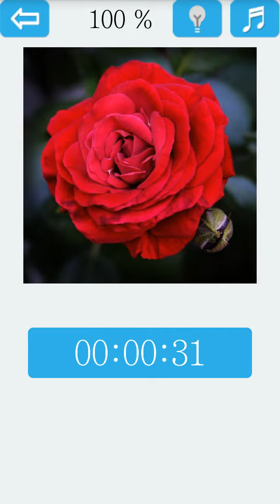ジグソーパズル：花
花のジグソーパズルは、単独でする良いゲームです。花の写真で作ったパズルゲームをお楽しみください！

花好きですか？もしそうなら花の写真で作った花のジグソーパズルゲームをお楽しみください。

誰かを待っている時間がうんざりするときの花のジグソーパズルをすると、もはや退屈しません。
地下鉄やバスの中で花のジグソーパズルゲームをして頭を撫でてみると、時間が矢のように過ぎていきます。

好きな音楽を聴いたり、コーヒーを飲む飲みながら花のジグソーパズルをすると人生余裕ものです。
単純な暇つぶしゲームに比べて集中力の向上や脳啓発など、さまざまなプラスの効果を提供する伝統的な花のジグソーパズルゲームです。

花のジグソーパズルは、50個の無料のパズルの画像を提供しやすく、履きUIで作られています。
複数人が同時に複雑なゲームとは異なり、静かに一人でするゲームです。
複雑で精神のないゲームに疲れた方に余裕をプレゼントするパズルゲームです。

ゲームで提供されるすべてのパズルの画像は無料です。
花のジグソーパズルゲームは無料であるだけでなく、子供からおばあちゃん、おじいちゃんまで、すべての年齢層が簡単に楽しんでいただけるように作られています。
子供は集中力の向上、脳の発達と忍耐力を育ててくれておばあちゃん、おじいちゃんには認知症の予防に役立つゲームです。

ピースの数を決定し、必要な花の写真を選択するだけで簡単に楽しむことができます。
4ピースのパズルから900ピースのパズルまで、様々な作品のパズルゲームをすべて無料で提供しています。
パズルのピースを正しい位置に移動し、パズルを完成してみてください。

パズルのピースが多すぎて作品がよく見えないときは、二本の指を広げて画面を拡大してください。
得られた二本の指をオムリたり、画面を軽く二回タッチすると、画面が元に縮小されます。

パズルのピースは、毎回ランダムに新たに作られているので、新たな気持ちで楽しむことができます。
自動的にゲームが保存されるため、いつでもゲーム続いてすることができます。

本無料花のジグソーパズルゲームは、完成品であるため、アプリ内で追加購入する必要はありません、すべてが無料です。
花のジグソーパズルゲームと一緒に楽しい時間がほしいです。

花のジグソーパズルのプラスの効果：
- 集中力と記憶力の向上
- 脳の発達/啓発
- 認知症の予防
- 達成感と満足感付与
- 観察向上
- 忍耐と忍耐力涵養

花のジグソーパズルby CoCoPaPaの特徴：
- 50個の無料高品質の花のパズル写真
- シンプルなデザインと使いやすいユーザーインターフェース
- 自由な画面移動と拡大、縮小
- 毎回新たに作成されたパズルピース
- 雰囲気のあるクラシック音楽にバックグラウンドミュージックを構成する
- プレビューのサポート（パズルのピースガイドと半透明の写真）
- 自動ゲーム保存

提供されている作品のパズルの種類：
- 初心者のための4個のパズル（2x2）〜100個のパズル（10x10）
- 中級者のための121の部分のパズル（11x11）〜400ピースのパズル（20x20）
- 上級者のための441の部分のパズル（21x21）〜900ピースのパズル（30x30）